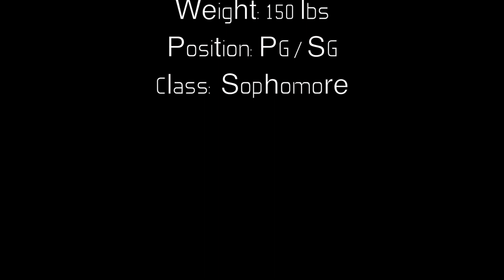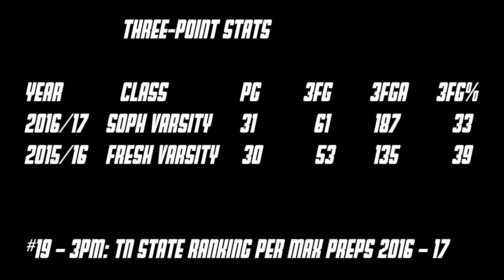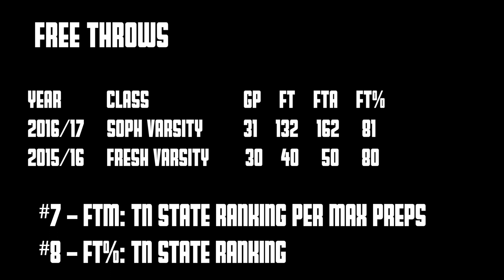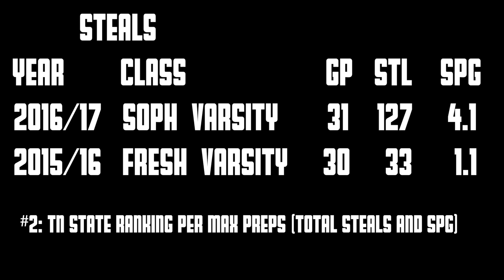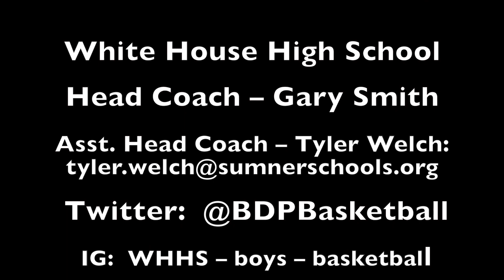Jared Ward Blue Devils #5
Jared
WARD

Height:  5’11”
Weight: 150 lbs
Position: PG / SG
Class:  Sophomore

2015 – 16  District 9AA   ALL Tournament
2016 – 17  ALL District 9AA
2016 – 17  District 9AA   ALL Tournament
2016 – 17  ALL Sumner County
2016 – 17  TN Prep Hoops 5AA  ALL Region

Future 150 Basketball – Underclassman Camp  Nashville, TN
Top 20 All Star

Year  Class    GP PTS P/G FG FGA FG%
2016 – 17 Sophomore Varsity  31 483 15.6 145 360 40
2015 – 16 Freshman Varsity  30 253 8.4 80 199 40

#36 PPG: TN State Ranking Per Max Preps 2016 – 17
#35 FGM: TN State Ranking Per Max Preps 2016 – 17

Three-Pointers
Year  Class    PG 3FG 3FGA 3FG%
2016 – 17 Sophomore Varsity  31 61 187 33
2015 – 16 Freshman Varsity  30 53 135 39

#19 – 3PM: TN State Ranking Per Max Preps 2016 – 17

Two-Pointers
Year  Class    GP 2FG 2FGA 2FG%
2016 – 17 Sophomore Varsity  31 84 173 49
2015 – 16 Freshman Varsity  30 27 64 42

Free Throws
Year  Class    GP FT FTA FT%
2016 – 17 Sophomore Varsity  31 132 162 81
2015 – 16 Freshman Varsity  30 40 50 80

#7 – FTM: TN State Ranking Per Max Preps
#8 – FT%: TN State Ranking

Steals
Year  Class    GP Stl. Stl. / G
2016 – 17 Sophomore Varsity  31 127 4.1
2015 – 16 Freshman Varsity  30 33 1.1

#2: TN State Ranking Per Max Preps (total steals and SPG)

Rebounds / Assists
Year  Class    GP Reb. Reb. / G Ast. Ast. / G
2016 – 17 Sophomore Varsity  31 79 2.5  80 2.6
2015 – 16 Freshman Varsity  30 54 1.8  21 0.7

 Head Coach – Gary Smith
 Instagram:  WHHS – boys – basketball